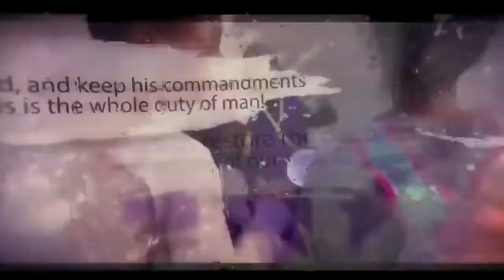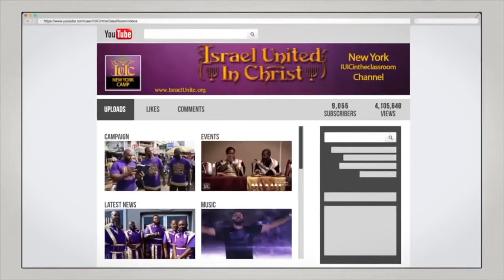IUIC: He's Your God, NOT Their's!!